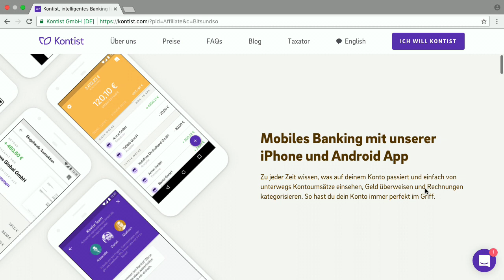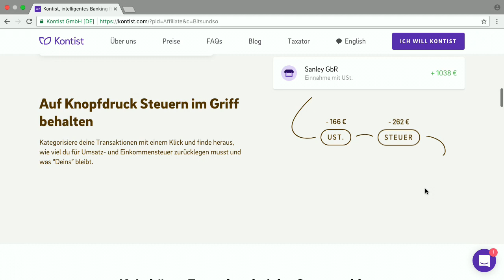Kontist - Bits und so #532